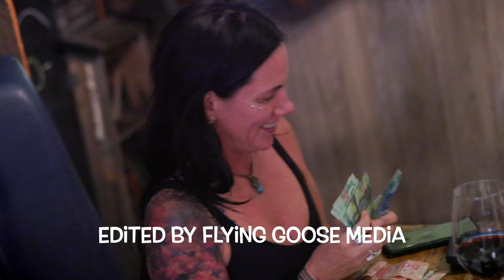The Lakeshore Drive Show | Episode 2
Lakeshore Drive is a reality show capturing the good the bad and the ugly of server life in Sylvan Lake, Alberta. The first season takes place at the Bukwildz Restaurant and is filmed & edited entirely by Flying Goose Media. The first season also features EXCLUSIVELY local Albertan recording artists with the soundtrack being curated by EliteTyphoonTV.

In the second episode of the show, Kjeryn the owner of the Bukwildz returns to the restaurant after a Rocky start to summer. Karen’s are also running wild on lakeshore as well which only adds fuel to the fire.
►Location & Director - @bukwildz on Instagram & Facebook
►Local Music Soundtrack Curated by -  @EliteTyphoonTV